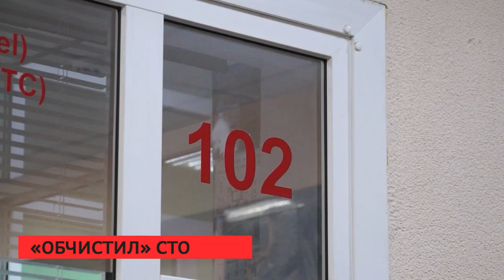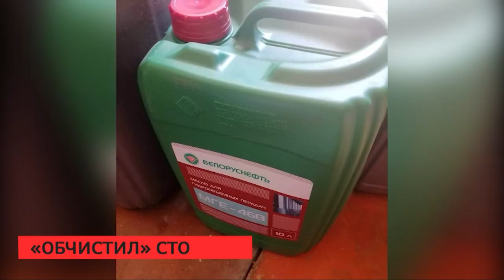Сирена 02 11 2022